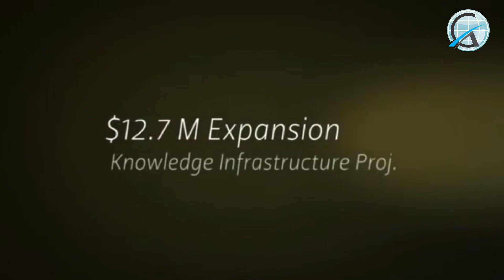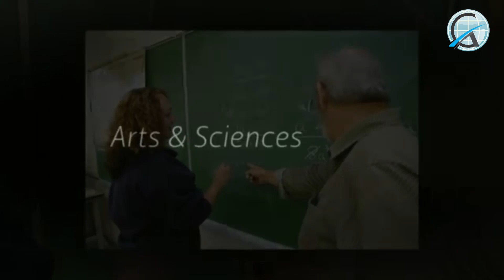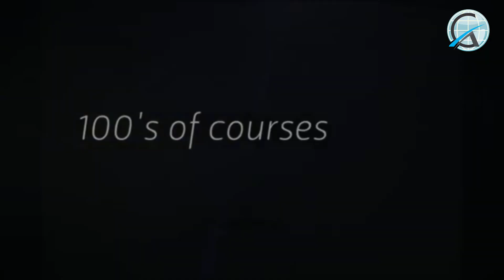"Unlock Your Potential: Why Study at College of the Rockies"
We serve a regional population of close to 83,000 people, guided by our Mission, Vision, and Values, and through the leadership of our President and Board of Governors. Each year, we provide instruction in a wide variety of programs to approximately 2100 full-time equivalent (FTE) students, including close to 200 international (FTE) students from more than 30 countries.

Our commitment to providing relevant and quality education is unwavering. Our state of the art campuses and facilities are meeting the East Kootenay’s steadily growing demand for skilled workers and employees.

Cranbrook is home to two campuses: Our main campus houses the majority of our administrative departments and student services, and our Gold Creek campus offers a variety of trades programs.

The programs, courses, and services offered by our five regional campuses are as diverse as the communities and people they serve. A few have their own “signature” programs – something unique and special – and most provide courses in Adult Basic Education.

All of our campuses respond to the needs of their communities by offering continuing education courses and access to online learning.

Located in the Kootenay Rocky Mountains of southeastern BC, we offer you lifestyle and learning opportunities to match our spectacular setting.

Our Main Campus and Gold Creek Campus are in Cranbrook. We also have regional campuses in Creston, Fernie, Golden, Invermere and Kimberley, which offer unique programs and courses.

What is the College of the Rockies advantage?

Smaller class sizes

Personalized instruction

Up-to-date technology

Great support services

Professional, friendly staff who are dedicated to student success make College of the Rockies the best place to live, learn and play!

Ready to embark on your journey with College of the Rockies?